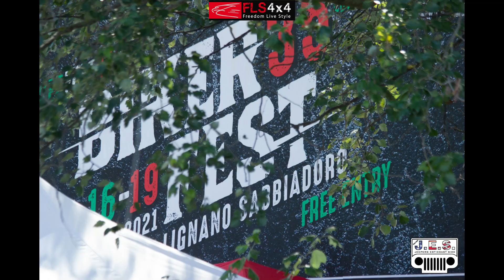Selezioni RFC South Europe 2022